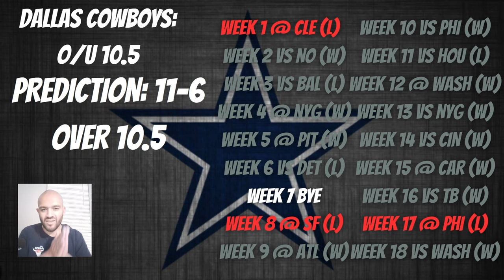2024 NFC EAST WIN LOSS PREDICTIONS!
Welcome to RivasTalksSports,

In this video, I will continue my prediction series of each NFL division win loss record for each team in which I will be covering the NFC East! I will be color coding each game: Green = Predicted Favorites & Red = Predicted Underdogs.

Will the NFL season about 2 months away, I am all sure we wondering how each team will perform especially if you are a NFC East fan watching this video.

Will the New York Giants bounce back and push for the playoffs?

Will the Jayden Daniels and Washington Commanders become competitive and stay out of a top 3 pick next year?

Will the Dallas Cowboys win the division?

Will the Philadelphia Eagles become a Top 3 team after having a superior offseaon?

Stay tune as I will be doing a brief overview of each team and my expected win loss record for each NFC East team as well if they will go over or under their expected win totals for the 2024 NFL season!

00:00 - Intro
00:28 - New York Giants
04:52 - Washington Commanders
08:47 - Dallas Cowboys
12:01 - Philadelphia Eagles

If you enjoy the content, don't forget to give the video a LIKE and if you haven't already subscribed to the channel, I do make weekly football content every Mondays & Friday!

Comment below of your thoughts on how each NFC East team will do in the 2024 NFL season and if you are a fan of either of these teams, let me know your predictions!